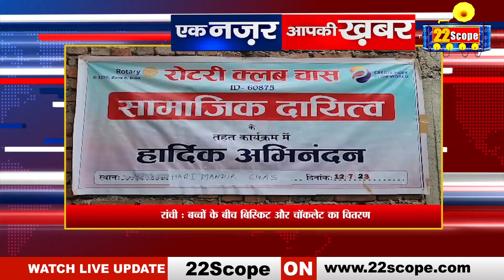देखिए झारखंड की बड़ी खबरें | Today News | Big News | CM | Jharkhand News | Top News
Watch the big news of Jharkhand. Today News | Big News | CM | Jharkhand News | Top News |

About Channel:
22Scope is a leading digital media platform of Jharkhand & Bihar. We are highly reliable and most trusted for political news, sports news, educational news, etc.

22Scope Live TV | 22 Scope | Hindi News | 22 Scope लाइव